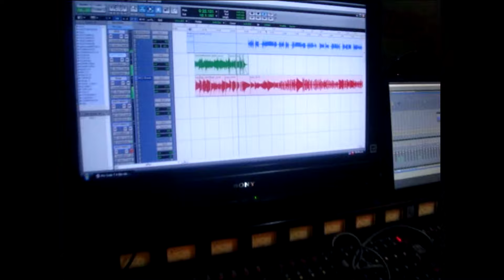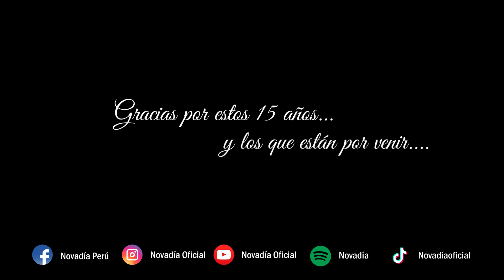Novadía - 15 años de trabajo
🎉🎉 ¡Celebramos 15 años de pasión, música y hermandad! 🎶✨
Hoy, queridos amigos y seguidores, es un día muy especial para nosotros en Novadía. Hace exactamente 15 años, comenzamos este increíble viaje lleno de melodías que conectan corazones y enaltecen nuestras raíces andinas.
Desde aquel primer acorde hasta el día de hoy, cada nota ha sido un testimonio de nuestro amor por la música andina y un homenaje a nuestras tradiciones. Han sido años de crecimiento, aprendizaje y momentos inolvidables compartidos sobre el escenario y con todos ustedes, nuestra querida familia de seguidores.
Queremos expresar nuestra más profunda gratitud a cada uno de ustedes por su apoyo incondicional a lo largo de estos años. Vuestra energía y cariño nos han impulsado a seguir adelante, a explorar nuevos horizontes y a seguir compartiendo nuestra pasión por la música andina con el mundo entero.
En este día tan especial, queremos también agradecer a cada integrante que ha sido parte de esta maravillosa travesía. Cada uno ha dejado su huella en Novadía, contribuyendo con su talento, dedicación y amor por la música.
¡Brindemos por los 15 años de Novadía y por muchos más por venir! 🥂✨ Que la música siga siendo el puente que nos une y que nuestras melodías continúen resonando en los corazones de todos aquellos que nos escuchan.
¡Gracias por ser parte de esta increíble aventura! 🎶❤️